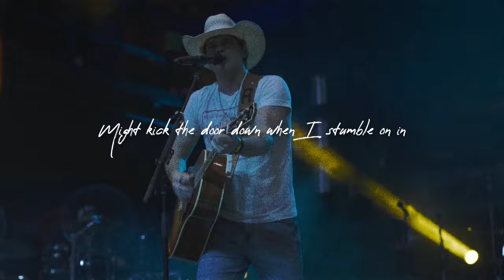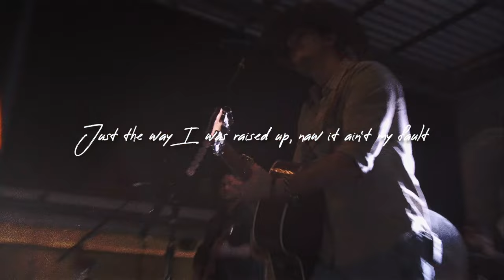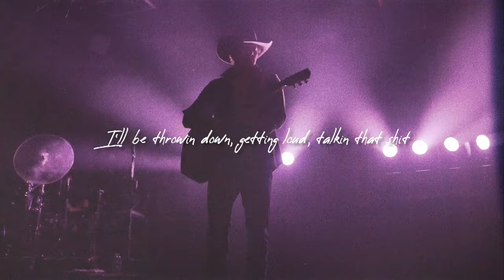Randall King - Honkytonk Side Of Me (Lyric Video)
Stay in touch with Randall!

LYRICS
I kick the door down when I stumble on in
I won't stop til the last drop has hit my lips
Gon' kick up a little dusk, gon' sip up a little buzz
Gon' make a fuss about turnin' up the band

I'm just the neon, bring on all I can get
Yeah, it's one shot, two shot right to my head
Spendin' all of my singles 'til I'm seein' double
Ask forgiveness on Sunday, work hard on Monday
'Til payday, Friday, and then do it again
I'll be throwin' down, gettin' loud, talkin' that shit
Don't take it personally
That's just the honky tonk side of me

I don't mean nothin' by the way I talk
Just the way I was raised up, no, it ain't my fault
Don't start none, won't be none
If you throw one, better get it done
'Cause I tell you, son, I walk that walk

Side of me

Yeah

One of country’s new crop of modern traditionalists, Warner Music Nashville artist Randall King grew up on the endless plains of West Texas – and his sound is steeped in their timeless beauty, both gritty and graceful at the same time. He grew up singing in the back of a ‘93 Chevy Suburban, mimicking the pure-country vocals of stars like Keith Whitley, George Strait, Alan Jackson and John Anderson and over the years became drawn to the electrifying energy of modern stars like Eric Church, Dierks Bentley and Jason Aldean. After years of hustling and a road-warrior’s diet of 150 shows each year, King produced and released the defiant 2016 EP, Another Bullet, then followed up with a 2018 self-titled album. Now produced by traditional torchbearers Bart Butler and Ryan Gore (Jon Pardi), King is bringing an organic, timeless sound to country’s mainstream with his major label debut album Shot Glass. The 11-song collection, seven of which co-written by King, centers around a night out at a bar, with each track representing a different point of view of those in the room. With over 120+ million career streams to his name, the Pandora and Country Now 2022 Country Artist to Watch is looking to the anywhere-and-everywhere future with music that captures the essence of a Western poet who’s never been afraid to be himself.